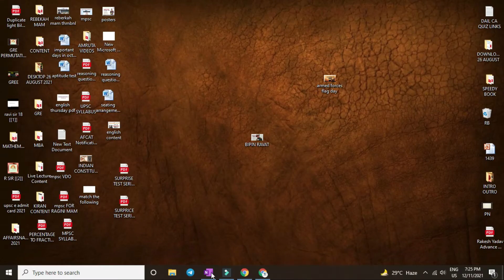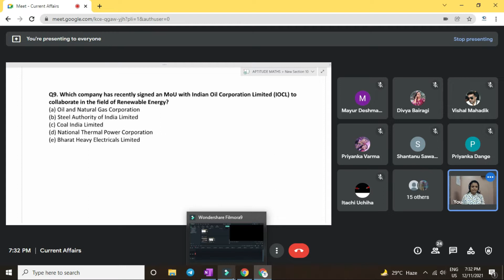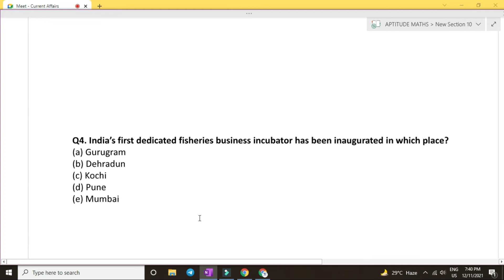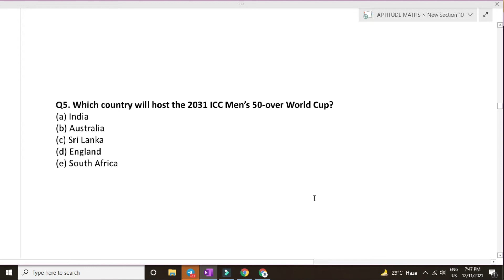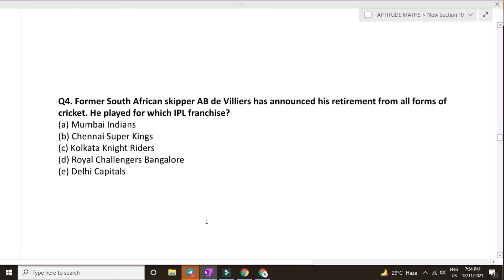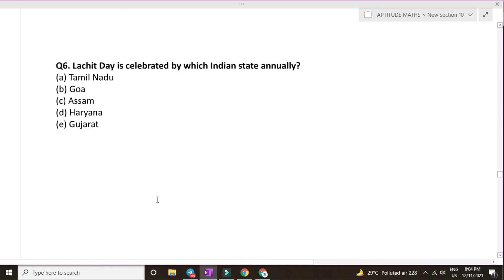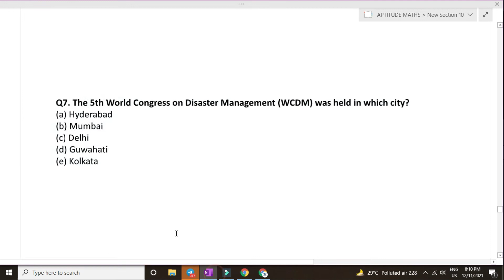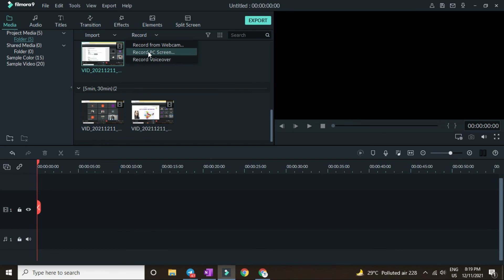Weekly Current Affairs | November week 3 & 4.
Must Watch for Competitive Exam  Aspirants!!